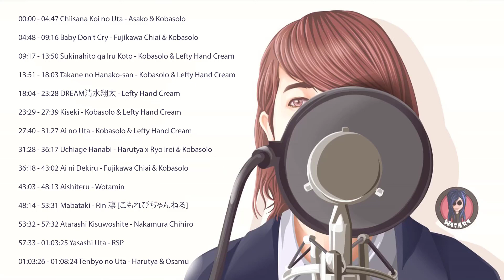【1-Hour】 Best Japanese Love Song 2020 ♥ ~ Beautiful & Relaxing - Japanese Romantic Songs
【1-Hour】 Best Japanese Love Song 2020 ♥ ~ Beautiful & Relaxing
Tracklist ♫ :
00:00 - 04:47 Chiisana Koi no Uta - Asako & Kobasolo
04:48 - 09:16 Baby Don't Cry - Fujikawa Chiai & Kobasolo
09:17 - 13:50 Sukinahito ga Iru Koto - Kobasolo & Lefty Hand Cream
13:51 - 18:03 Takane no Hanako-san - Kobasolo & Lefty Hand Cream
18:04 - 23:28 DREAM清水翔太 - Lefty Hand Cream
23:29 - 27:39 Kiseki - Kobasolo & Lefty Hand Cream
27:40 - 31:27 Ai no Uta - Kobasolo & Lefty Hand Cream
31:28 - 36:17 Uchiage Hanabi - Harutya x Ryo Irei & Kobasolo
36:18 - 43:02 Ai ni Dekiru - Fujikawa Chiai & Kobasolo
43:03 - 48:13 Aishiteru - Wotamin
48:14 - 53:31 Mabataki - Rin 凛 [こもれびちゃんねる]
53:32 - 57:32 Atarashī Kisuwoshite - Nakamura Chihiro
57:33 - 01:03:25 Yasashi Uta - RSP
01:03:26 - 01:08:24 Tenbyo no Uta - Harutya & Osamu